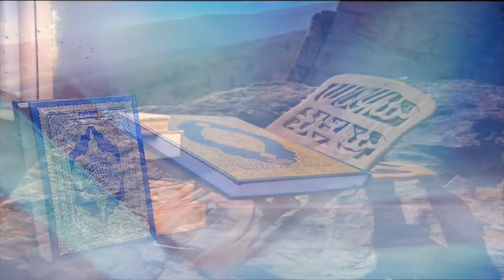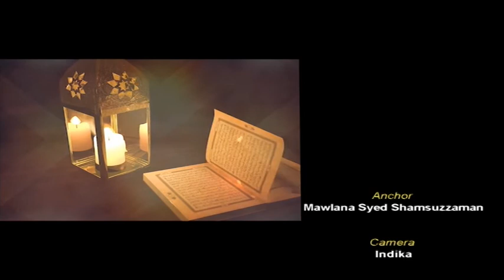Tafsirul Quran 16 05 2022